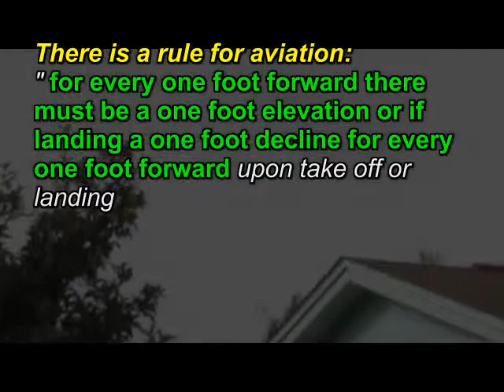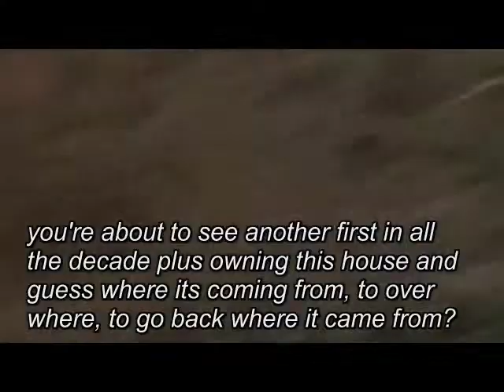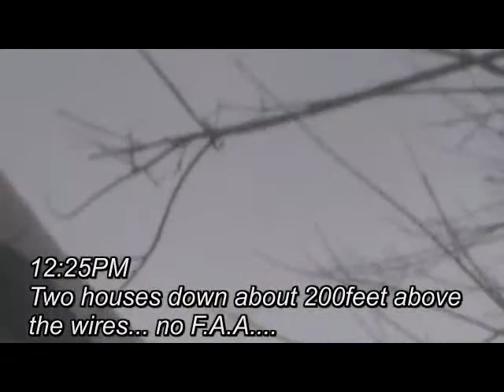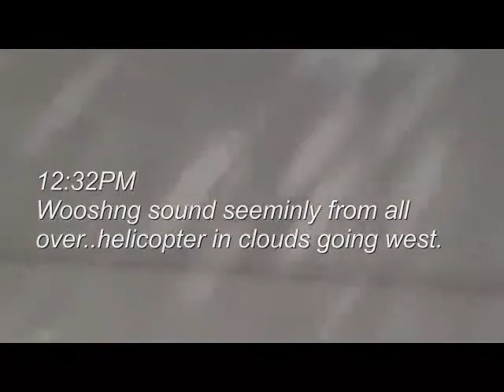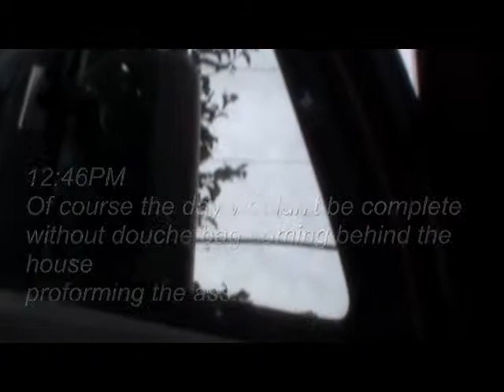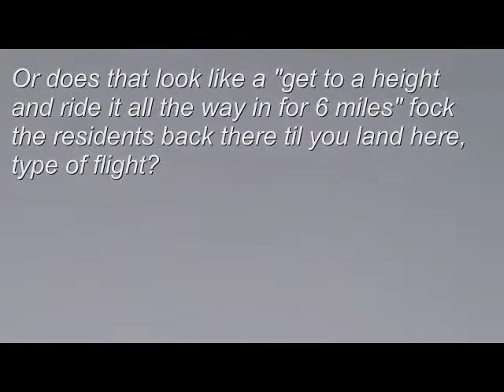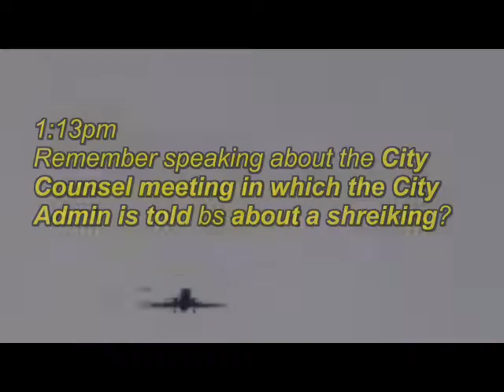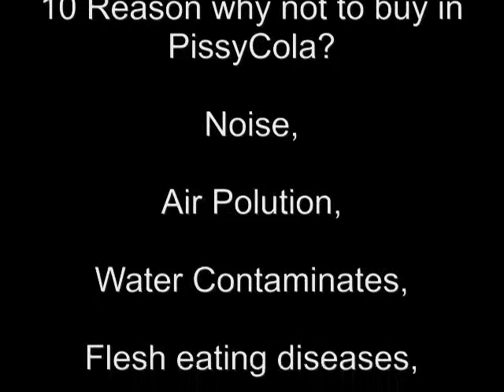Day after Newsvine Article Removal 2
2? Probably some crap out back or over head again today that the navy clearly know is wrong but permit t anyways